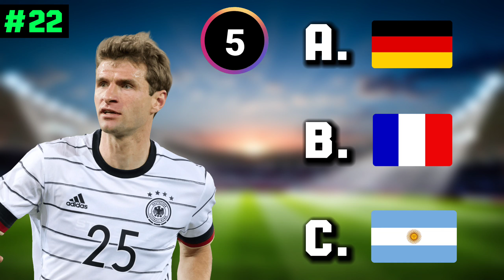CAN YOU GUESS THE COUNTRY OF EACH PLAYER ? | Are you really football fan ?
WELCOME TO Hard Football Quiz

GUESS THE COUNTRY OF EACH FOOTBALL PLAYER !

and watch video until end !
how much do you know about football ?

! test your  brain , test your football brain !!! 🧠

EACH QUESTION : 10 SCORE

CHAMPION : 200 SCORE

Music 🎶 : NCR beat box For Youtube

Welcome to Hard Football Quiz ⚽️ . If you like watching or
playing football , Test yourself and challenge your friends see who has more football knowledge
this channel is your heaven  . 😈 !

important  : all musics in this video , images  , footages is no copy right ✅  and the voice used in intro is my voice and isn't BOT or AI or VOICECHANGER